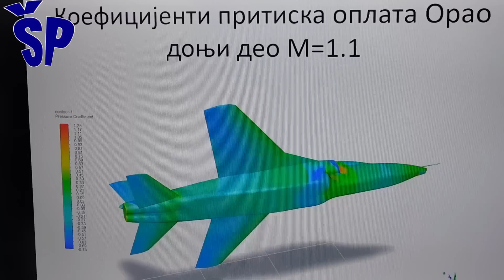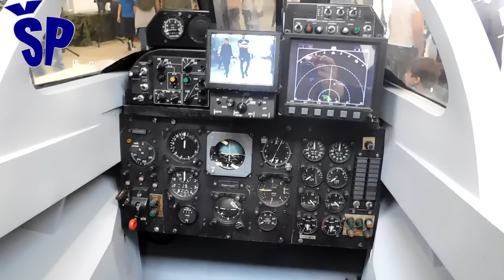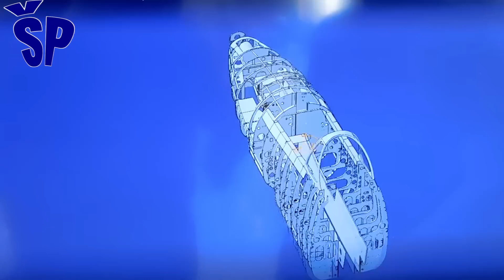J-22M1A Orao Zašto je Vojsci Srbije neophodan? Why Serbian Army needs Eagle M1 Attack aircraft?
The most important part of the modernization of the attack aircraft "Orao" is precisely its digital avionics, i.e. the electronic systems that turn this combat aircraft into an aircraft that can fly in all weather conditions and at the same time use new domestically produced guided missile weapons.
The new digital avionics that enable the use of this domestically produced combat aircraft in all weather conditions, day and night, and the use of guided munitions are shown in the model of the NJ-22 two-seater cabin, in the workings of the aircraft in which there is an optoelectronic system, a model of a domestic guided missile with a head for aircraft-related self-guidance and navigation system on a gyro-stabilized platform. All the mentioned avionics were installed in the first phase of modernization marked as "Phase 1A", and the first fully equipped and functional prototype was displayed at the "Shield 2022" display at the airport of Colonel-pilot Milenko Pavlović in Batajnica. It is already known that the project uses two two-seater NJ-22 attack aircraft "Orao" as well as one single-seater J-22.
Najvažniji deo modernizacije jurišnog aviona “Orao” je upravo njegova digitalna avionika odnosno elektronski sistemi koji ovaj borbeni avion pretvaraju u letelicu koja može da leti u svim vremenski uslovima i da pri tom koristi novo vođeno raketno naoružanje domaće proizvodnje.
Nova digitalne avionike koja omogućava korišćenje ovog borbenog aviona domaće proizvodnje u svim vremenskim uslovima danju i noću i upotrebu vođenih ubojnih sredstava je prikazana u modelu kabine dvoseda NJ-22, na radomu letelice u kome se nalazi optoelektronski sistem, model domaće vođene rakete sa glavom za samonavođenje povezane sa avionom i navigacijski sistem na žirostabilisanoj platformi. Sva navedena avionika je ugrađena u prvoj fazi modernizacije označene kao “Faza 1A”, a prvi potpuno opremljen i funkcionalan prototip je bio prikazan na prikazu “Štit 2022” na aerodromu Pukovnik-pilot Milenko Pavlović u Batajnici. Od ranije je poznato da se u projektu koriste dva dvoseda NJ-22 jurišnog aviona “Orao” kao i jedan jednosed J-22.